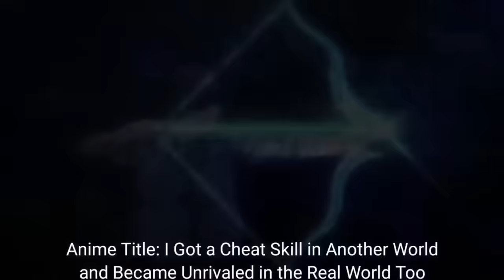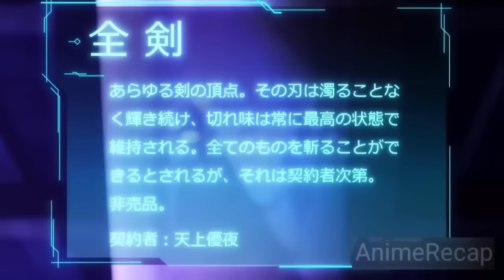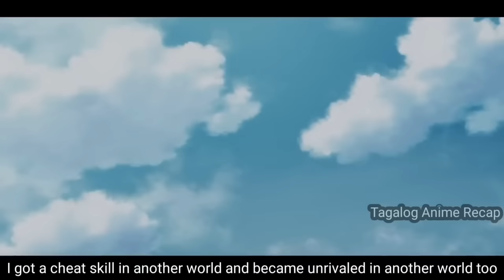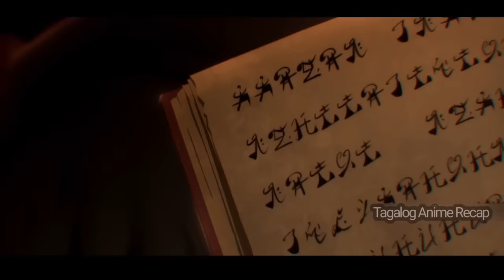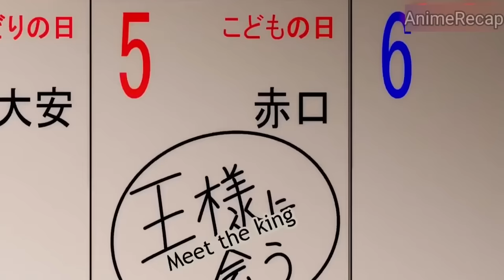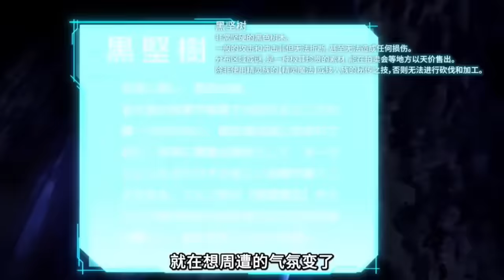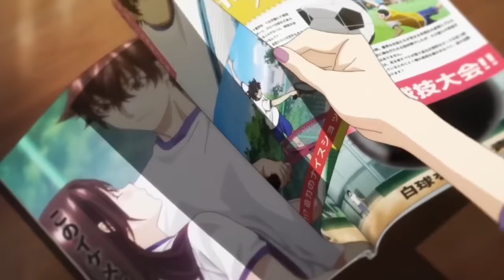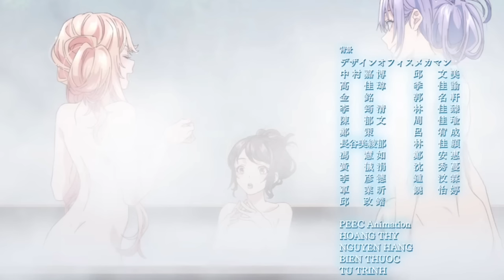(FULL)Binubully Sya ng Lahat Ngunit Nagkaroon ng Kapangyarihan Galing sa Ibang Mundo - anime recap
Anime Title: I got cheat skill in another world and became unrivaled in the real world too season 1 Recap tagalog

Isipin kung isang araw ay nakakita ka ng isang pinto na konektado sa ibang mundo, at anumang mga bagay o kasanayang natutunan mo, ay maibabalik sa totoong mundo.